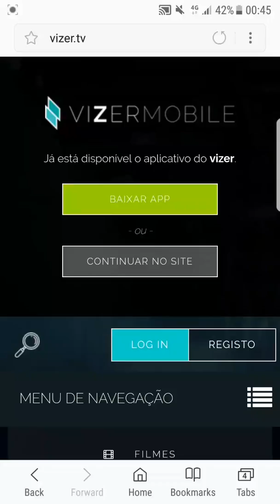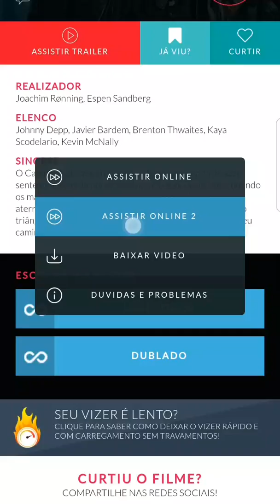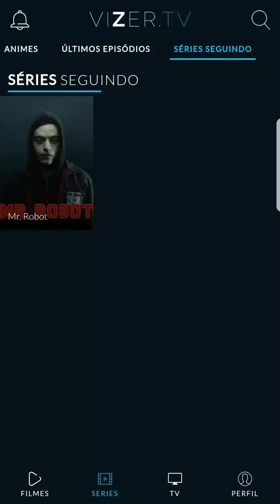Vizer Tv Melhor APP 2017 Android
Boas pessoal bem vindos ao meu canal
Hoje venho com um video para vos ensinar como podem assistir a filmes e series gratis no vosso android.
Se gostaram do video nao se esquecam de subscrever o canal e apertar o sininho para nao perderem os proximos videos